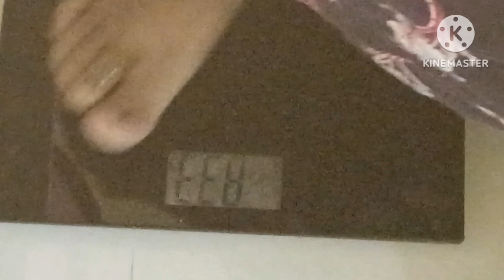Day 16 || 30days Diet challenge || Umasundar creations ||Intermittent fasting weight loss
Hello my dear YOUTUBE Familys 👪. And keep supporting 💯 me.